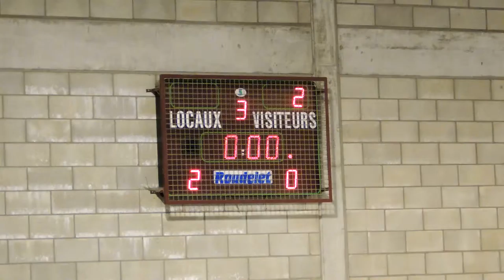(22/09/2012): Péruwelz - VTP - Mont Sur Marchienne (Dames 06)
Réalisation : Sudinfo-Péruwelz
Ville : Péruwelz
Date : 22/09/2012